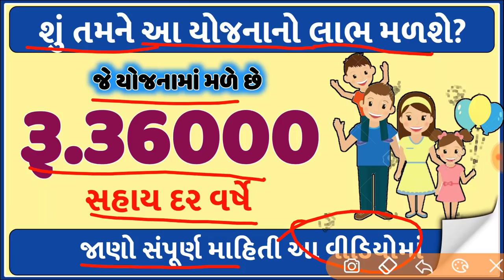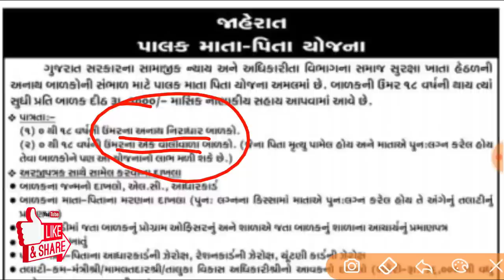36000 ની સહાય દર વર્ષે | શું તમને આ યોજનાનો લાભ મળશે? | કોને, ક્યારે અને કેવી રીતે? | સંપૂર્ણ માહિતી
36000 ની સહાય દર વર્ષે | શું તમને આ યોજનાનો લાભ મળશે? | કોને, ક્યારે અને કેવી રીતે? | સંપૂર્ણ માહિતી

www sje.gujarat.gov.in